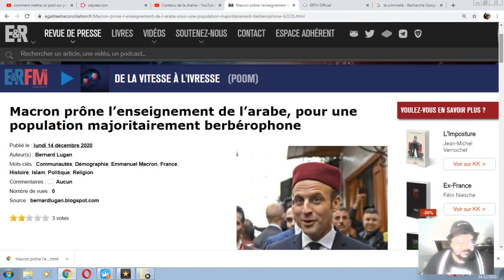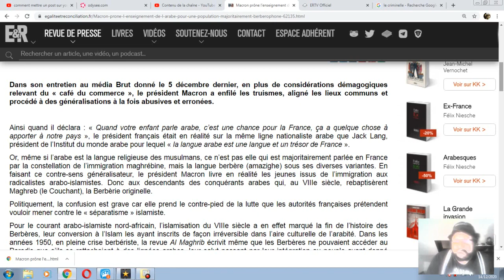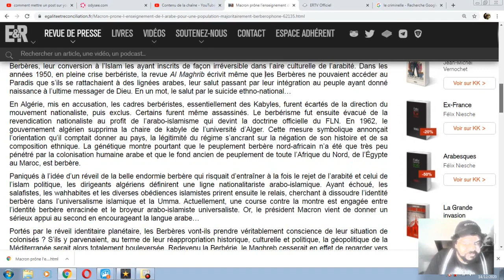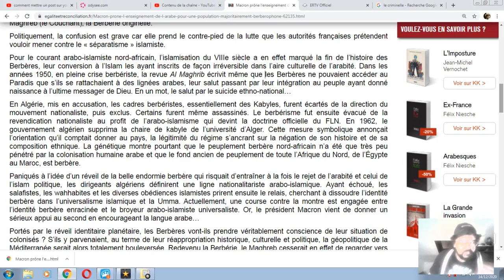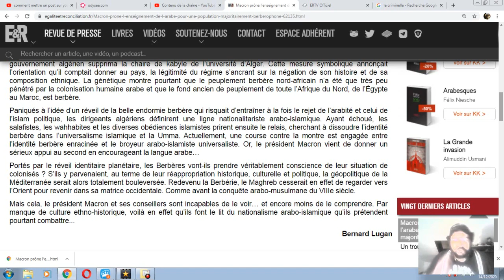jouta l3arabiya mafroda 3lina